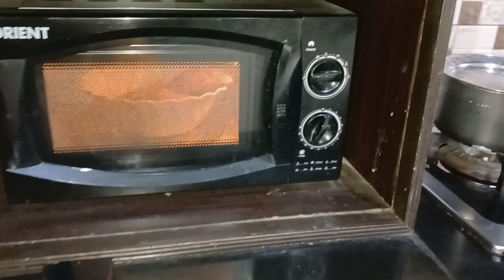aj bht dinno bd vlog uplod kya || new cookingvlog || pakistanivlogger || mosquito net